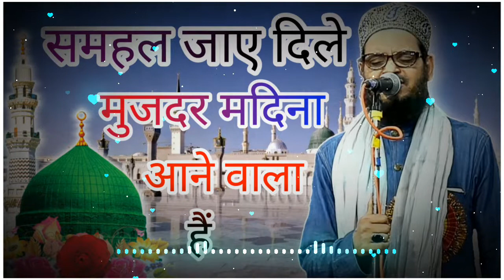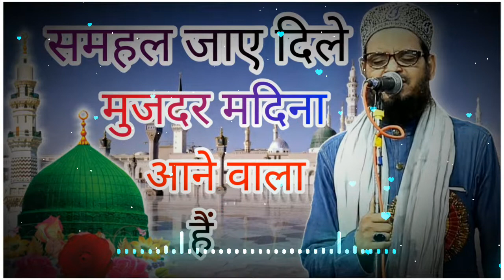Asad Iqbal New Naat sharif _2021_ Samahal jaye dile mujdar madina aane walast hai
Asad Iqbal new Naat sharif 2021
Samahal jaye dile mujdar madina aane wala hai